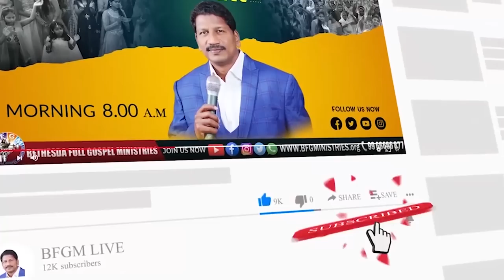Today's promise 26.09.2022 | BFGM LIVE